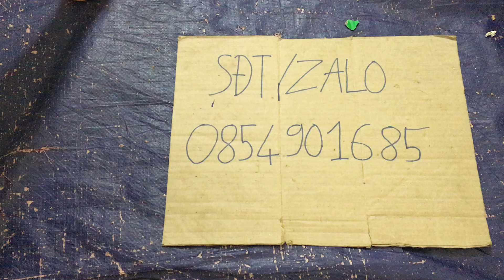KHOAN PIN, NHẬT BÃI, ĐẸP, RẺ 09/07/2024 SĐT 0854901685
Địa chỉ : Ngũ Hành Sơn -  Đà Nẵng
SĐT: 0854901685